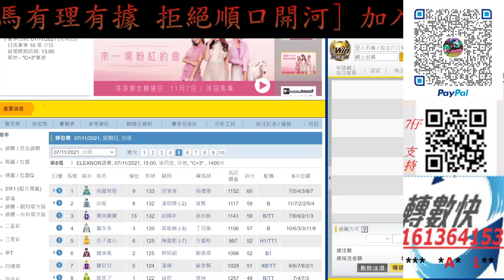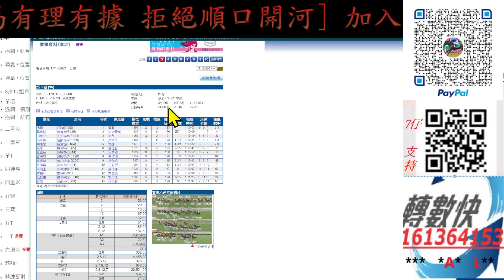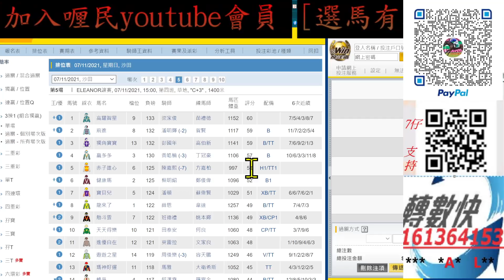【賽馬貼士】2021-11-7 第5塲 [ 育成系列 ] 蘇偉賢 潘頓組合呢匹 換人增程再拼 [ 全塲分析 ] 賽馬 喱民 kennie喱民#(市井喱民)